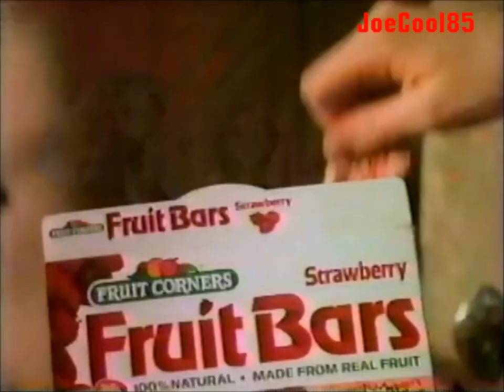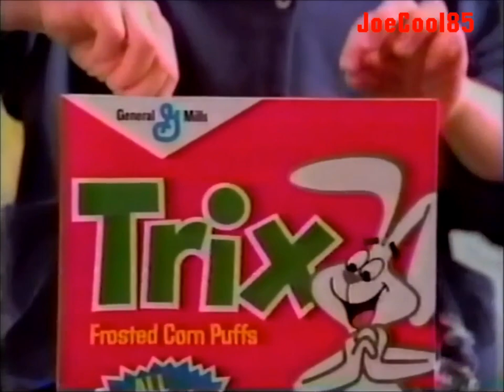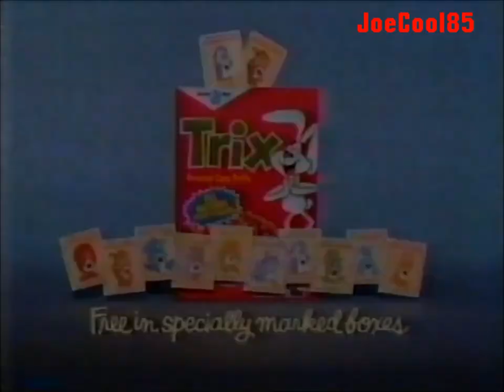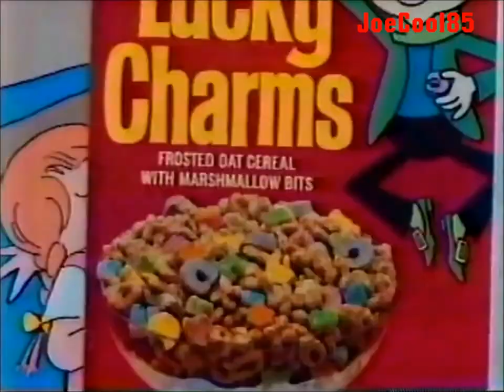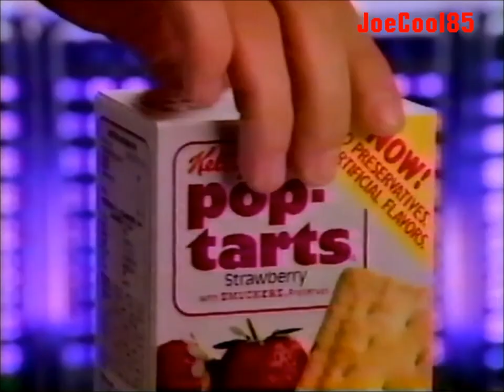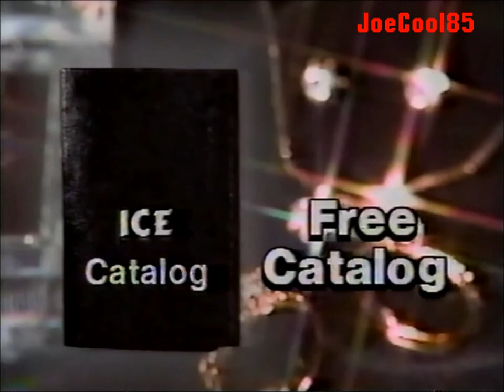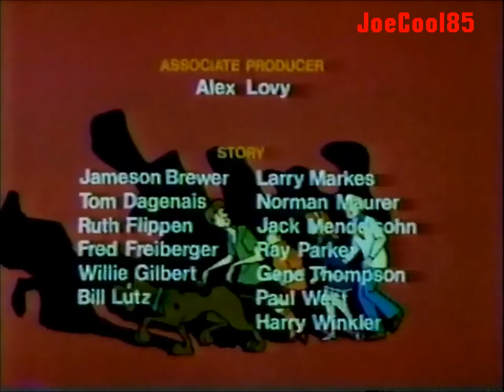KCOP Channel 13: September, 1985 Commercial Break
During "Scooby-Doo".